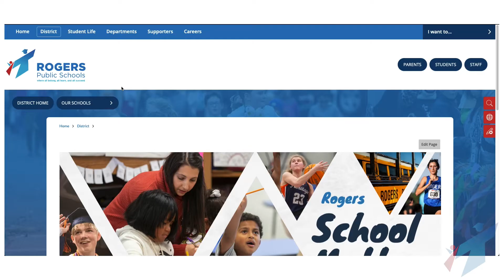School Matters, Aug. 21, 2022